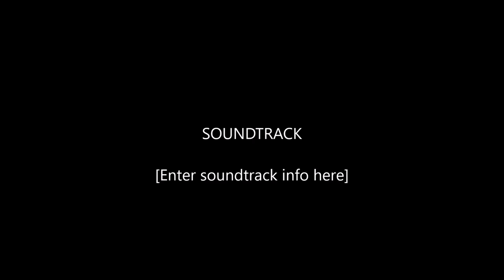NOW THIS IS AN UN BOXING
THIS UNVAILING OF SOME GREAT AXE HEADS JUST MADE MY DAY ,, THX